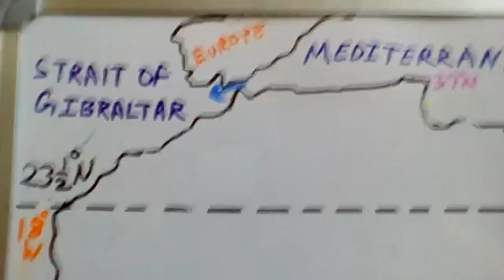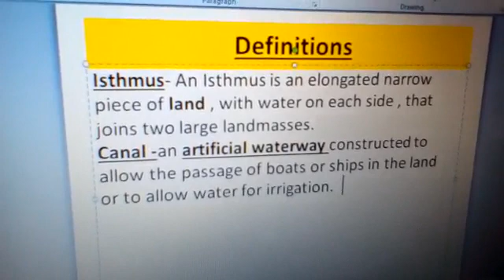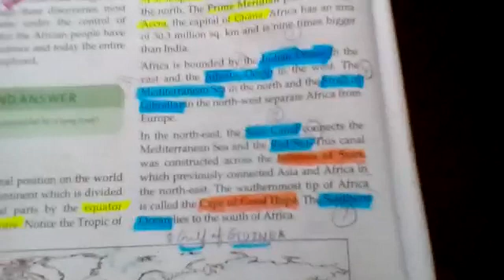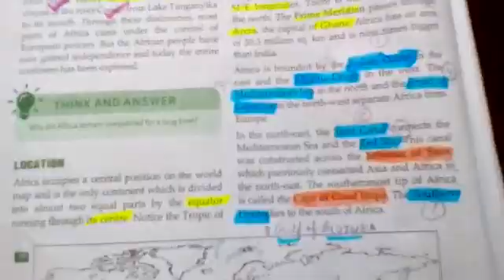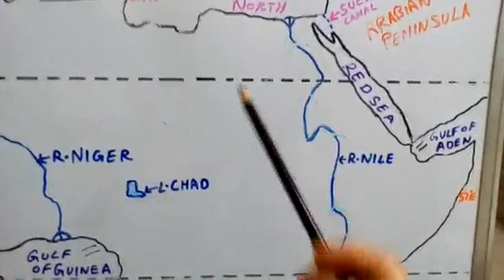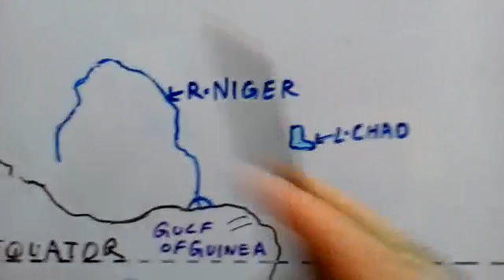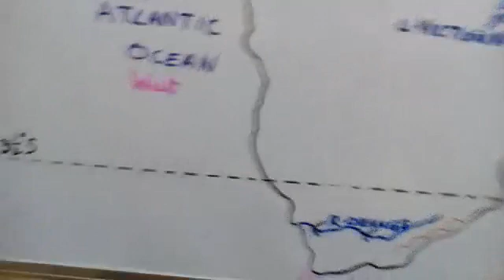Africa: Location , Area, Political and Physical Features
Locating Major water bodies on the map of Africa